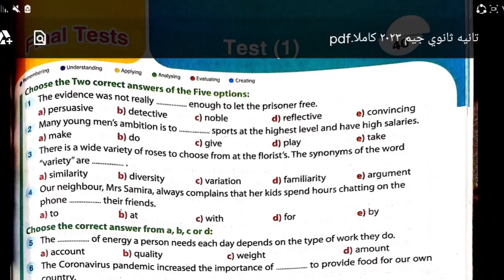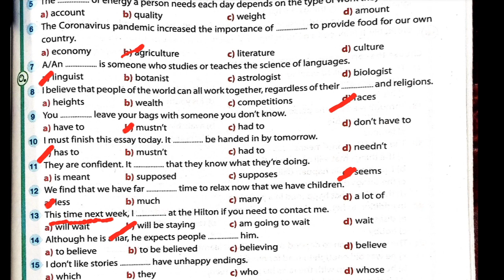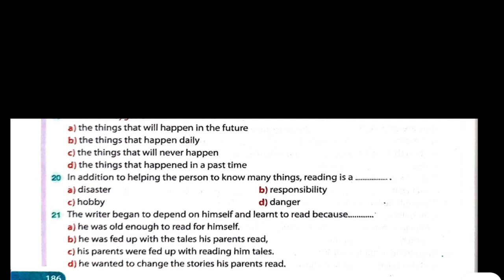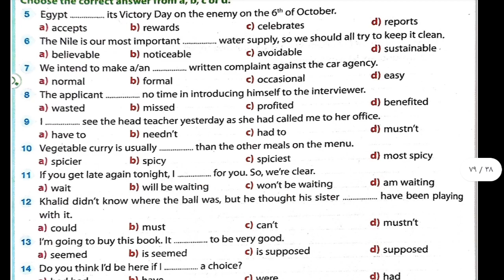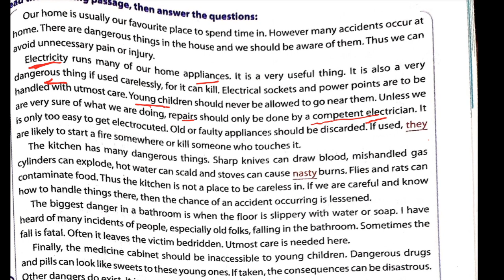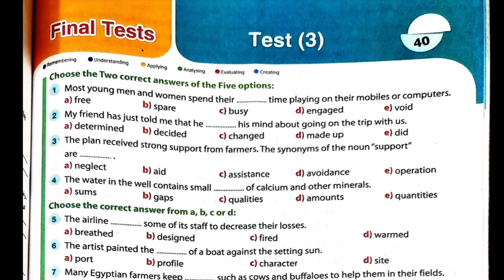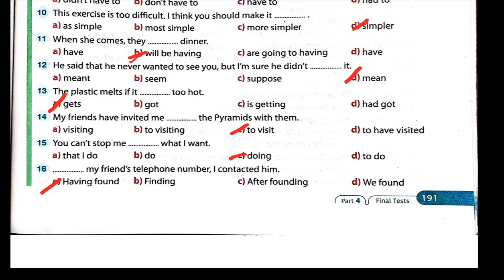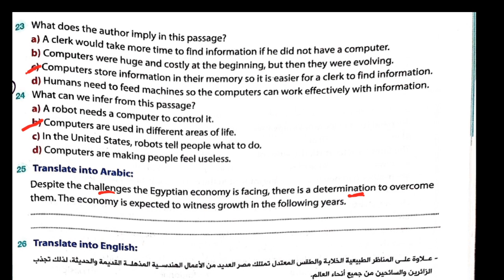حل نماذج امتحانات بوكليت جيم تانيه ثانوى ترم اول ٢٠٢٣( Test 1,2,3 ) education #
حل بوكليت جيم تانيه ثانوى٢٠٢٣ حل اول ٣ امتحانات
مع ترجمة القطع وشرح كل جمله في الامتحان

💥حل كل التراجم من بوكليت المعاصر٢٠٢٣ علي السبورة في فيديو واحد👌  لازم تشوفه ‼️

شرح مميز ومبتكر ولو ما شوفتش الفيديو⚠️ هيفوتك
كتير وهتفضل عندك مشكلة في قاعدة if ⚠️ 😎🤦‍♂️